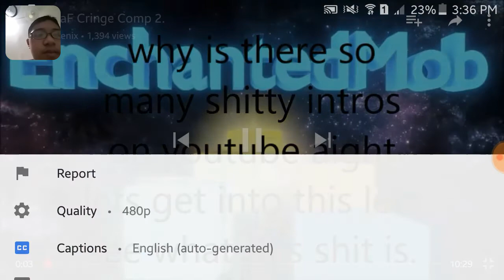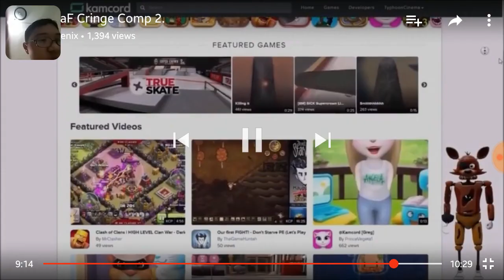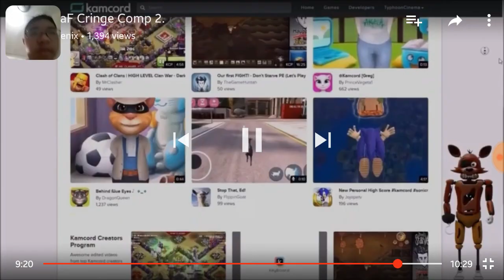FNAF CRINGE Reaction# 3 - The FNAF SPIRIT NEVER DIES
The FNaF Spirit never dies.
Okay also the cringe.
Sorry for the awful singing tho.
Can't pick a better thumbnail.
And I DON'T OWN THE FRICKIN VIDEOS I'M WATCHING.